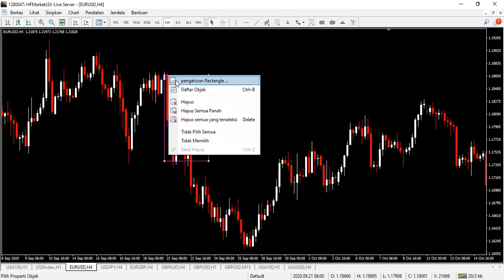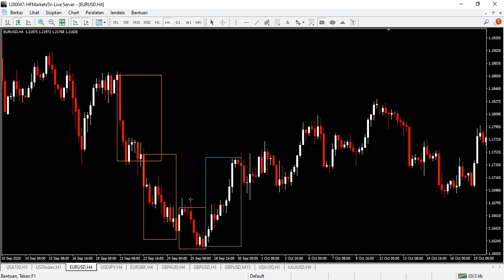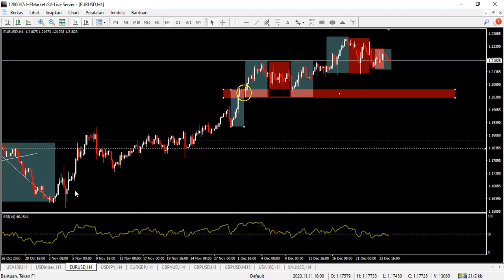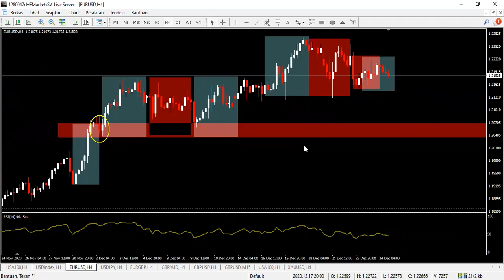Membaca Gelombang Dengan MUDAH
Gelombang adalah Akumulasi dari data transaksi Pelaku Pasar yang bisa di lihat dengan MUDAH, Ini akan membantu mendeteksi dominator pasar dengan lebih baik. Sederhana namun Powerfull. teman-teman yang belum memiliki pilihan broker silahkan mereview link ini